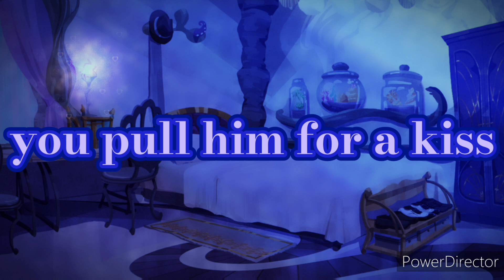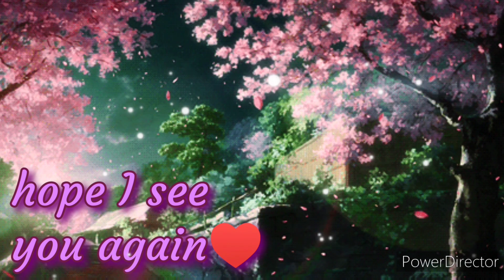I'll comfort you for the night| twisted wonderland ASMR| Jade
I am shattered to the bone